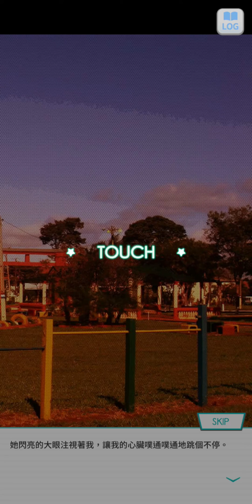17~乃木恋 戀愛故事~寺田 蘭世 ~ 73 ~ 《想要讓你心動！》